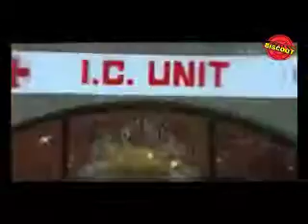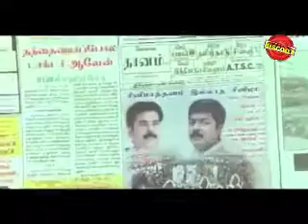Raavanaprabhu: Year: 2001: Malayalam Mini Movie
Watch Malayalam Mini Movie Raavanaprabhu release in year 2001. Directed by Ranjith, produce by Antony Perumbavoor, music by Suresh Peters and starring Mohanlal, Revathi, Napoleon, Vasundhara Das, Siddique, Vijayaraghavan, Saikumar, Innocent Vincent, Jagathi Sreekumar, Jagadish, Sukumari, Kashmira Shah.